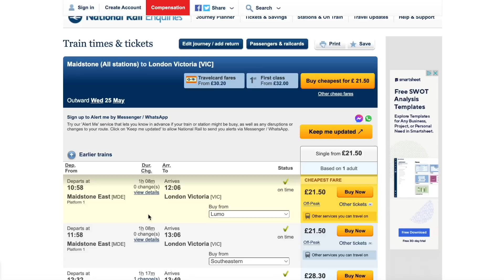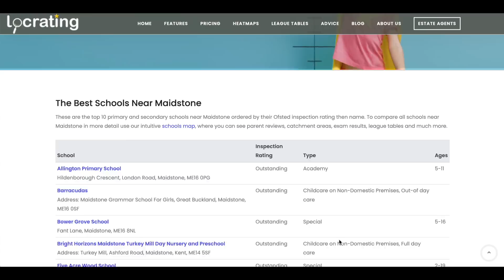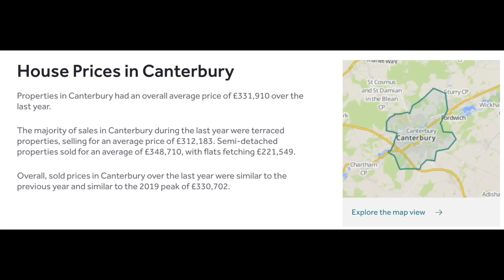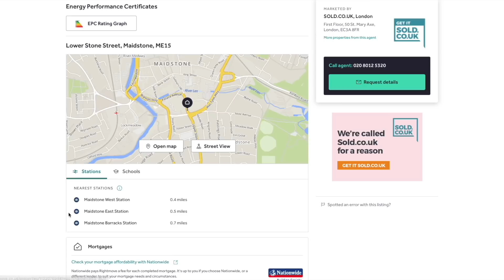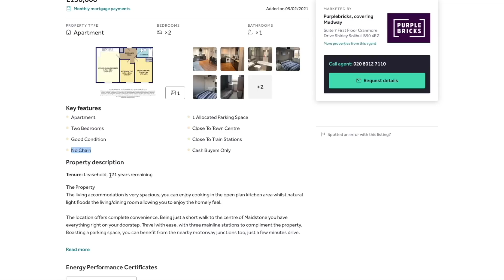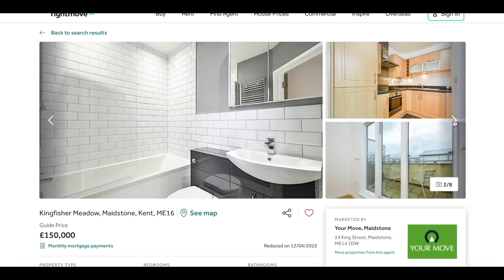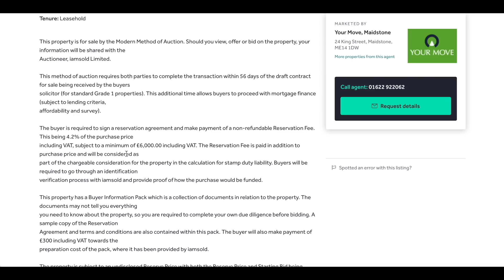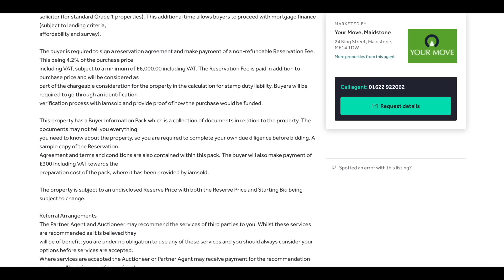BNO🇬🇧英國Kent都有平落腳地? Maidstone🥰 85萬港紙買到兩房? 買二手樓另類方法? | 交通, 治安, 校網, 地區環境, 房屋樓價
今集帶大家去Kent另一平靚正落腳地Maidstone! 這裏城市郊區一應俱全。

在這裏居住好嗎?
樓價可以去到幾平?
買二手樓有其他方法？
即刻去片！

▄▄▄▄▄▄▄⭐️ 精選影片⭐️ ▄▄▄▄▄▄▄▄

同你計英國每月最低生活費, 500萬四人家庭可以在英國生活多少年？連租金都可以唔工作10+年!

BNO VISA 移民英國簽證費用唔止5+1咁簡單? 一家四口遲啲去可能唔止30萬? (小心中伏!)